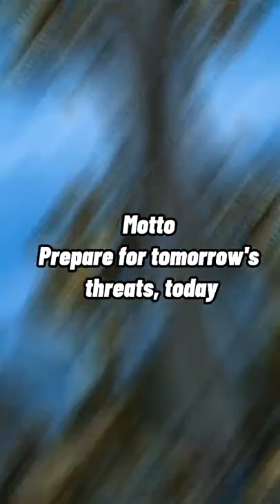Most Feared Military Units In Human History🌍(Part 8)